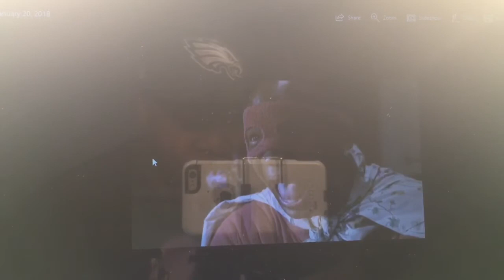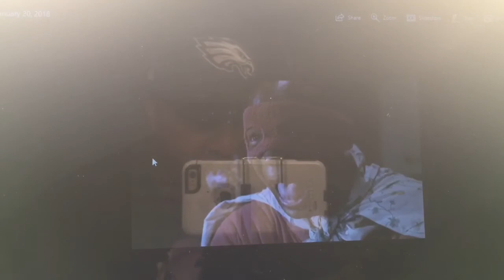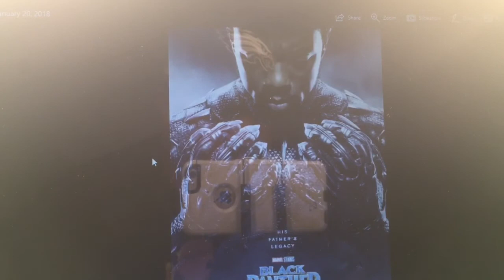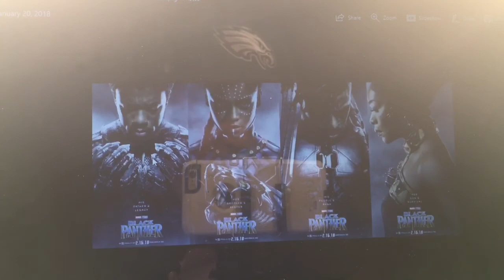Why is Black Panther so important?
The hype for black panther continues!